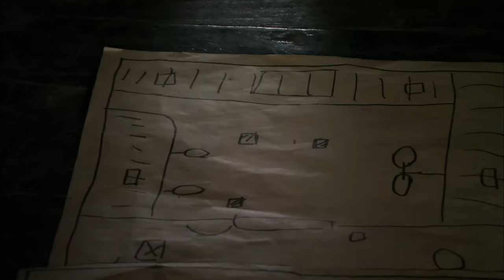Multi Sub【抗日奇侠】：女特工竟是神枪手，枪法百发百中，让人惊叹！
电影名：《抗日奇侠》抗战、谍战、动作
主演：尔玛依娜

该剧讲述了齐鲁大地上四位身怀绝技的民间侠客，通过高超绝世武功来进行抗日活动，最后投奔八路军，组建“神风特遣队”开展了一场轰轰烈烈的抗日故事。